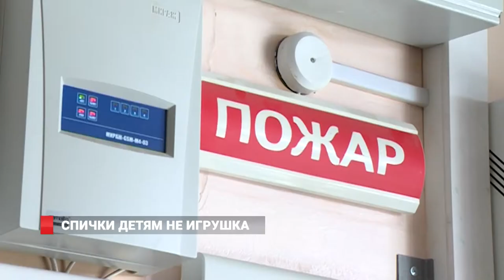Спички детям не игрушка